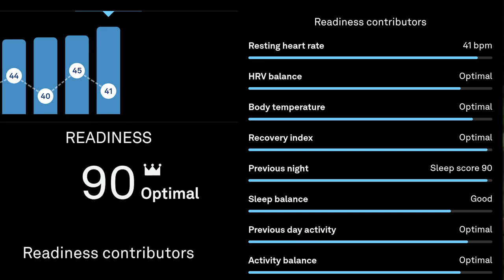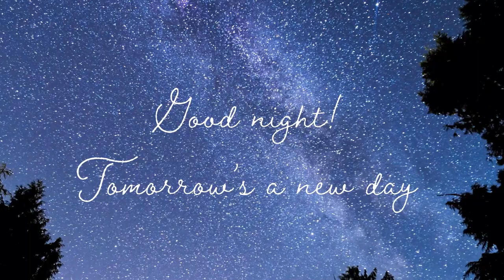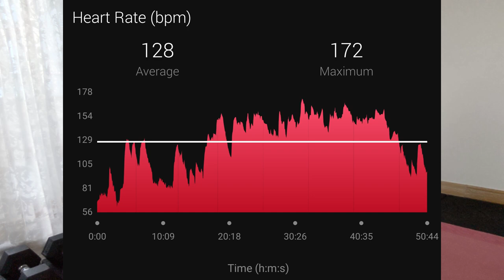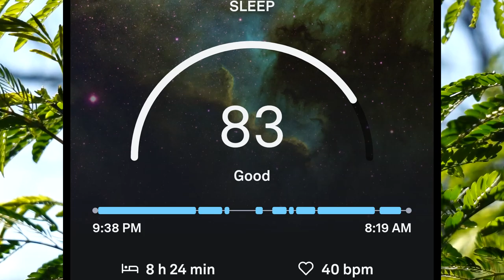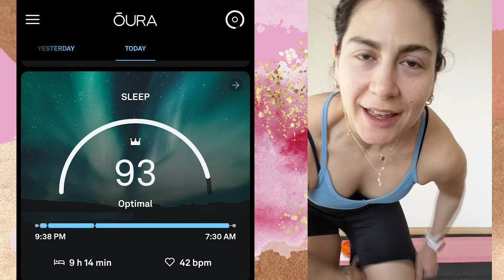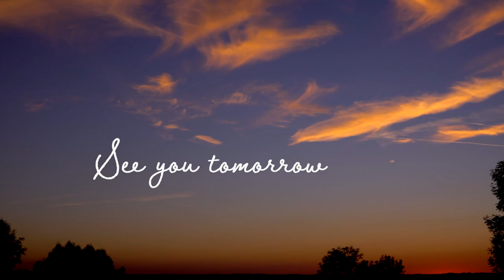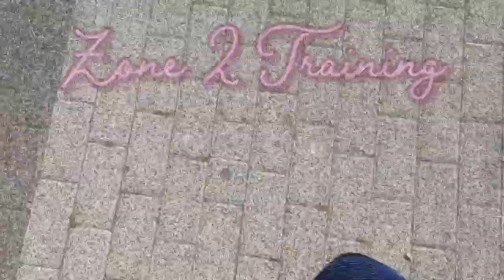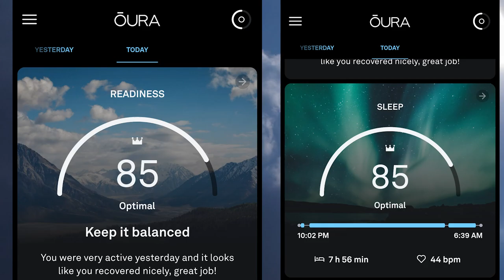Full Week of Workouts at Home: EPIC HEAT, Sydney, Heather, and more! // using Oura Ring Scores ⚡💪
Here is my full week of workouts :) I am a firm believer in listening to my body, and also using my Oura ring scores as a guide for how hard to push it in my workouts on any given day. You'll see that I did EPIC HEAT with Caroline Girvan in addition to hiking, walking, and some other fun workouts! I did workouts with Syndey Cummings, Heather Robertson, and Charlee Atkins : ) Ready to workout with me?! Here we go :)

Check the blog post for all the workouts (links) that I did this week